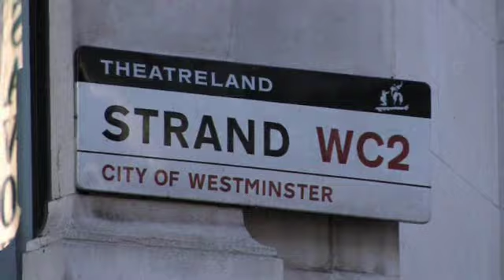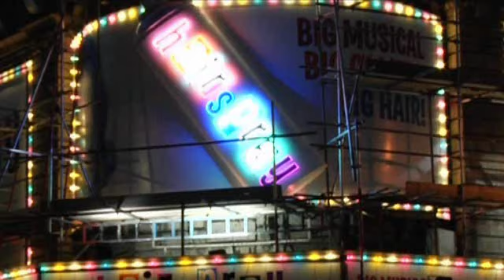What's On In Theatre - Promotional Video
For all the latest news, views and theatre issues relating to London's West End.